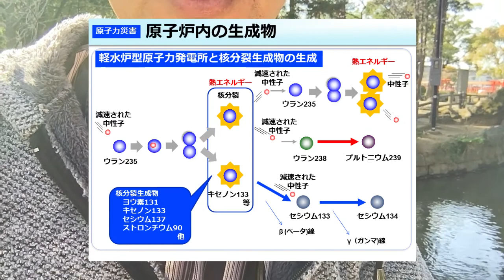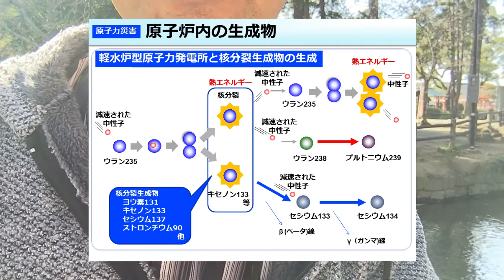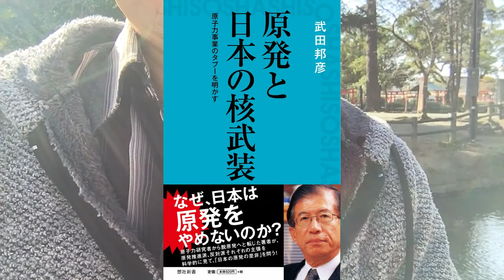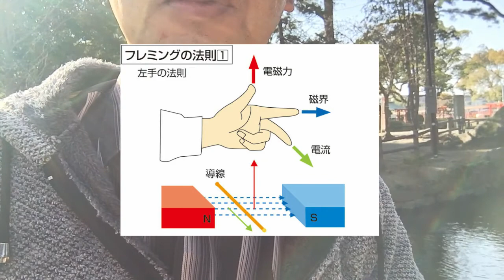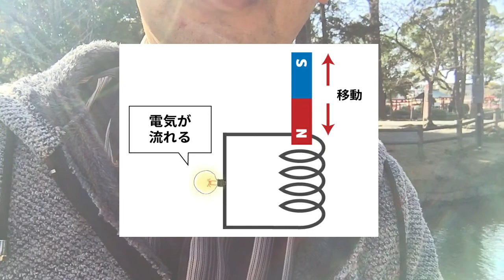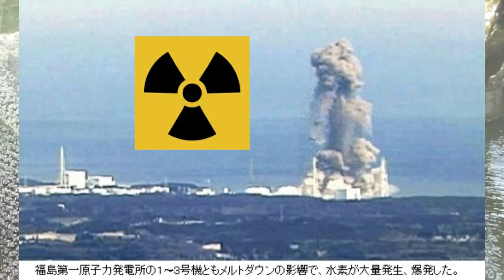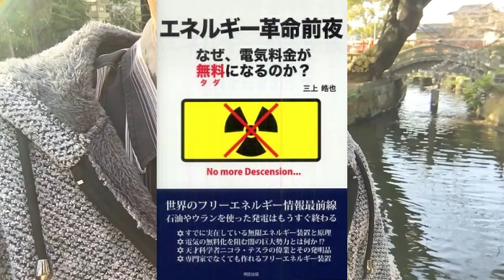エネルギー利権 フリーエネルギーと既得権益層との対立の歴史 原発と石油利権 支配者層と権力者たちは自分の利権に都合の悪いフリーエネルギーを隠蔽と排除してきた 社会は権力者たちによってねじ曲げられている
エネルギー利権　フリーエネルギーと既得権益層との対立の歴史
公益性の高いフリーエネルギーが原発と石油利権者によって隠蔽封じ込まれていた
ニコラ・テスラのテスラタワー無送電線の電源供給システムが100年前に開発されていたが
既得権益層の利権によって隠蔽されている
EMAモーター　永久機関　自然エネルギー
太陽光発電　プラズマエネルギー　水素エネルギー
反物質　核融合